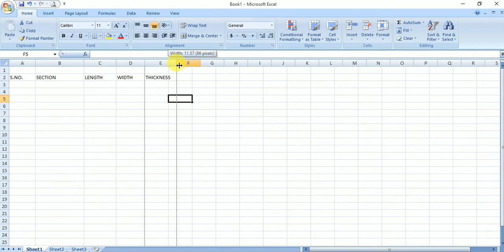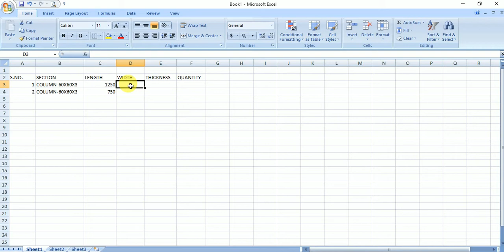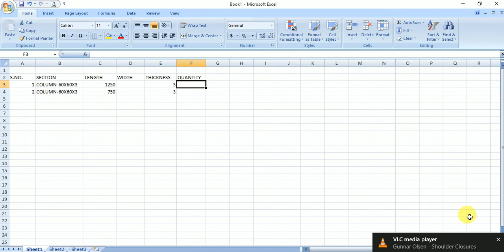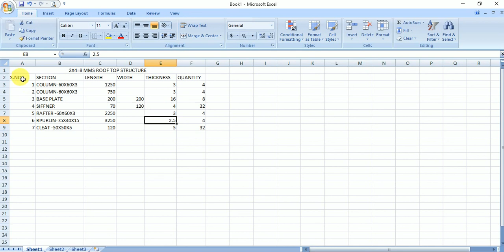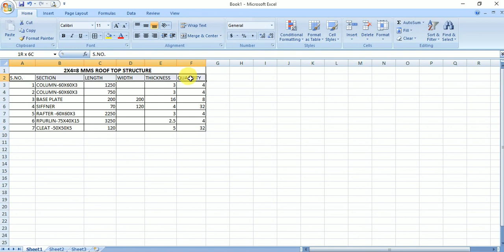Roof top solar panel structure design for bill of material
This is make for learning purpose Roof top solar panel structure design for bill of material